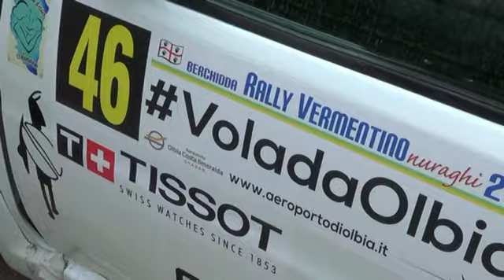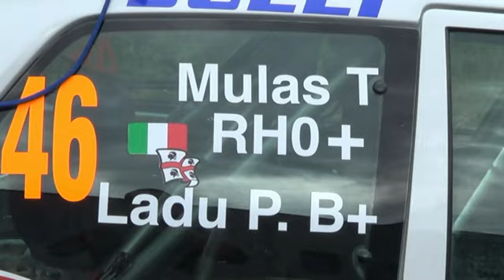LADU PIERGIORGIO-MULAS TONINO RALLY VERMENTINO 2016